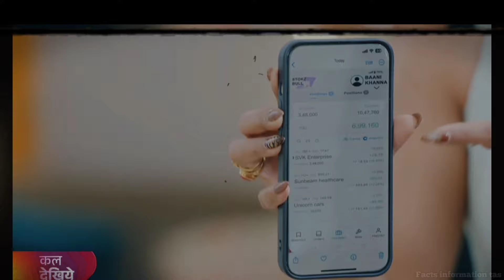Lavanya Proof Lekar Office Aayi